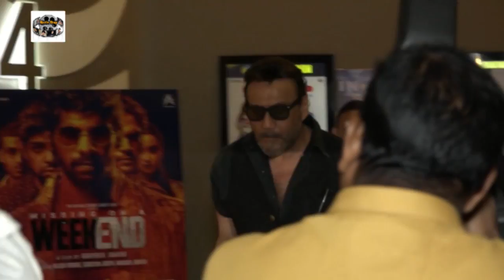Jackie Shroff At Premier Of Film Missing On A Weekend 4